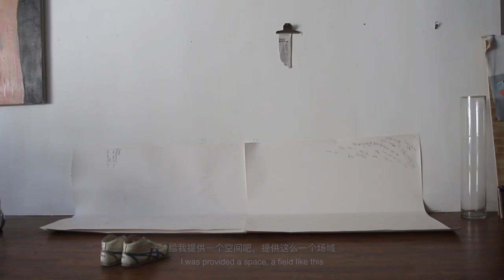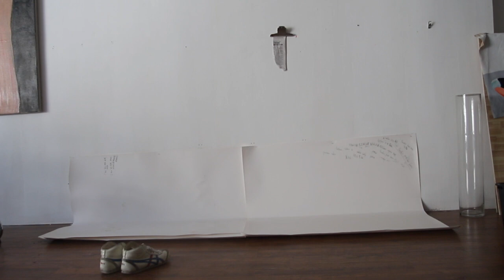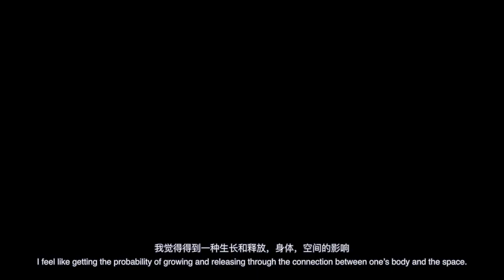Residency Record - OpenStudio｜Liu Jiadong